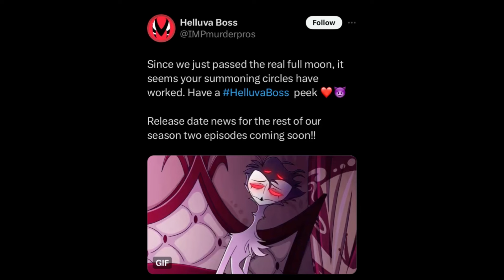BRAND NEW Helluva Boss Season 2 Episode 8 SNEAK PEEK